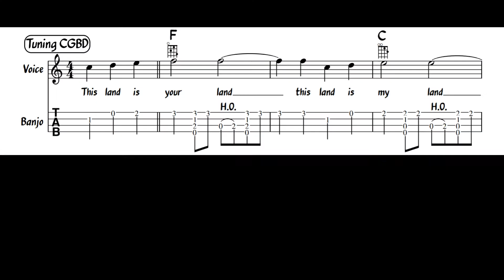This Land Is My Land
Woody Guthrie's answer to Ethel Merman's "God Bess America."